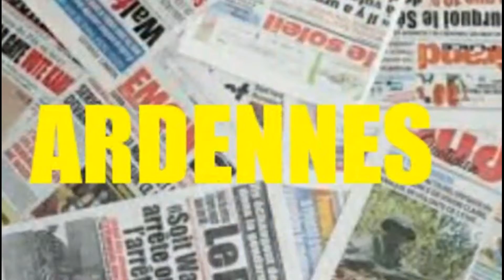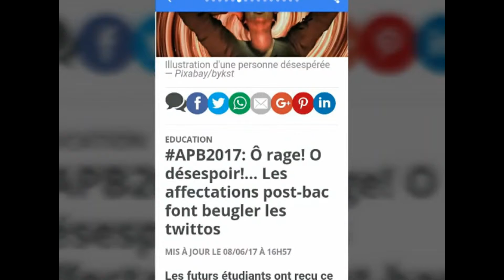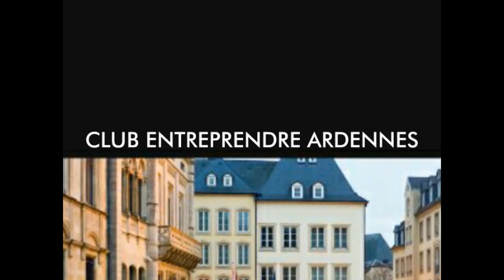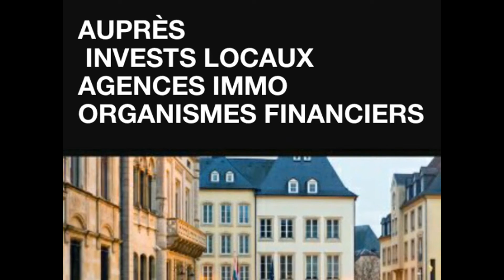EDITION 8 JUIN 2017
Édition du 8 juin 2017.